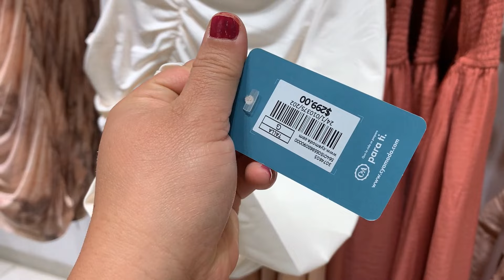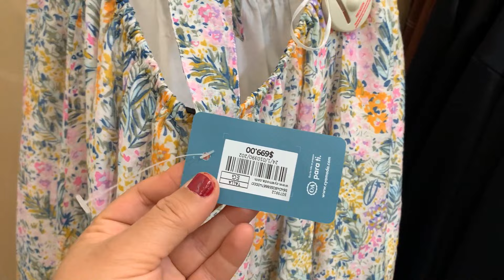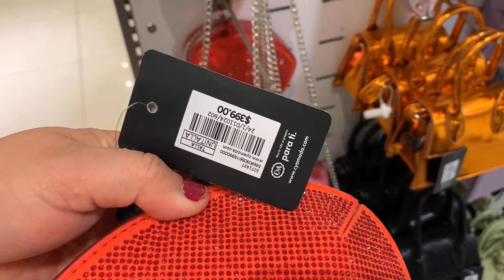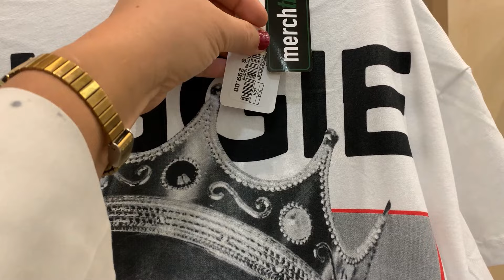C&A nueva colección marzo